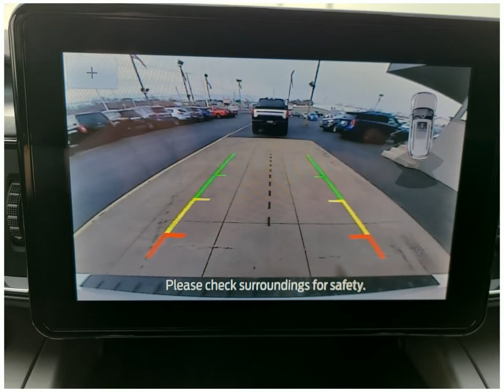Check out this 2022 Ford Explorer AT3451 Dahl Ford Davenport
This 2022 Ford Explorer comes in amazing condition and comes with 4 Miles.  Other features include Android Auto Dual Climate Control Antilock Brakes Audio Controls On Steering Wheel Auxiliary Input Backup Camera
Sport Utility 4WD Sport Utility Vehicles 4 Cylinder Engine Star White Metallic Tri-Coat Gasoline Fuel 27 Automatic to name just a few.